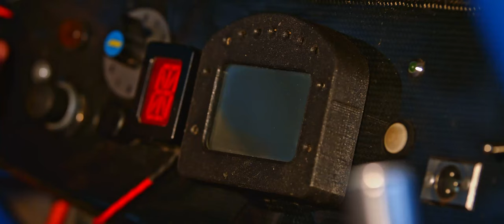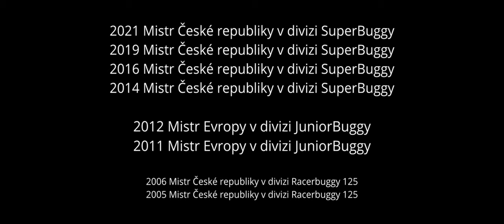Jakub Kubíček - Dokumentární film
Tento film vypovídá o zákulisí, pocitech a myšlenkách autokrosového závodníka Jakuba Kubíčka. Jakub je 26 letý rodák z Rakovníka a závodí už od dětství. Za svojí stále trvající kariéru nasbíral nespočet výher. Mezi jeho nejzajímavější úspěchy v autokrosu patří rozhodně 2 tituly mistra Evropy, který získal už v juniorské kategorii a celkově 8 titulů mistra České republiky. Jakub, dnes už jezdí v nejsilnější kategorii SuperBuggy a to od roku 2013.